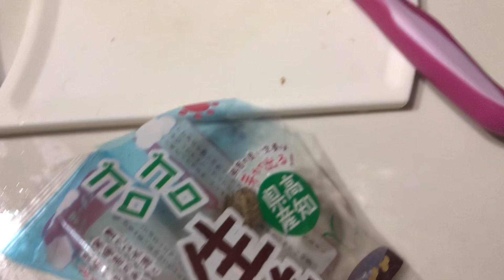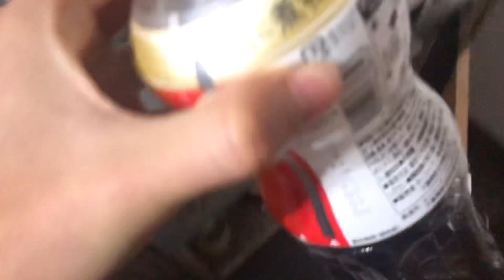深夜にうどん作る